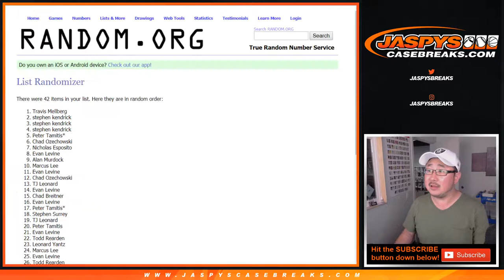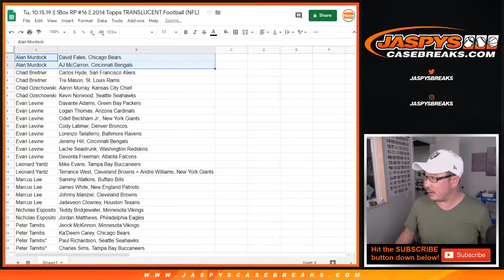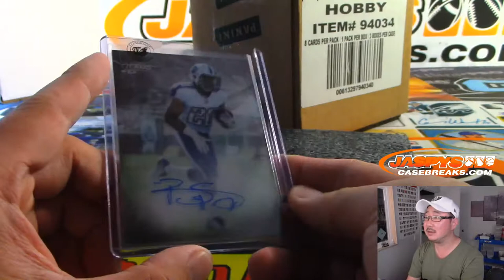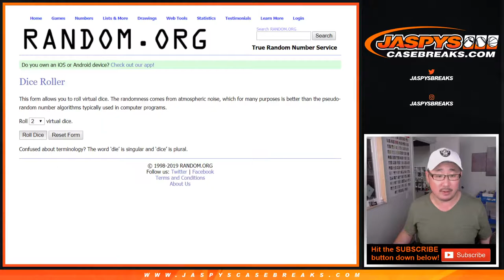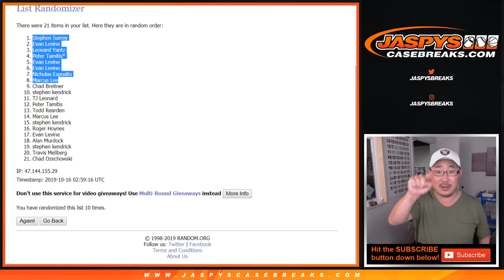Tu, 10.15.19 || 1Box RP #16 || 2014 Topps TRANSLUCENT Football (NFL)